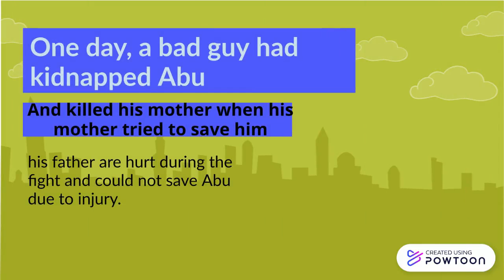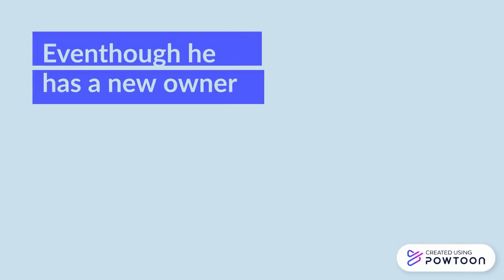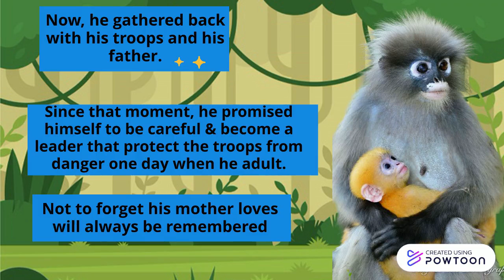Dusky leaf monkey